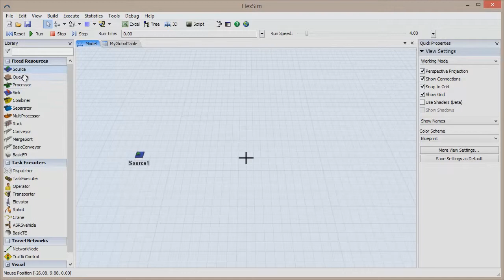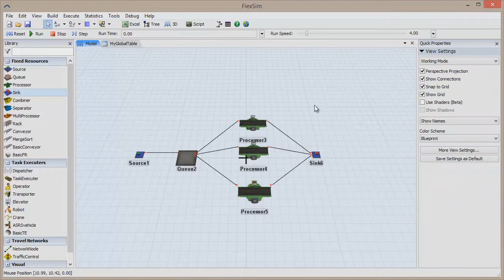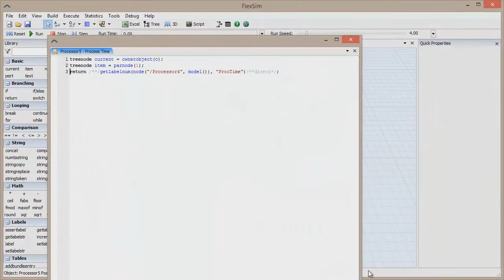Sampler - Novo recurso do Flexsim versão 7.0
Seja bem vindo a esta breve apresentação sobre o FlexSim 7.0
Neste vídeo, nós vamos dar uma olhada a um dos novos recursos adicionados no FlexSim 7: o Sampler.
Primeiro de tudo, vamos conversar rapidamente com um dos desenvolvedores da Flexsim Matt Long para nos falar um pouco mais sobre esta nova ferramenta. Matt, o que é Sample, e por que ele é tão importante?
Bem, é uma ferramenta de referência. Ela foi criada para eliminar algumas necessidades de escrever códigos, ou seja, programação, e fazer com que o desenvolvimento do modelo seja um pouco mais rápido e fácil.
Como você na verdade usa o Sampler?
Somente aponte e clique como o mouse; não existe uma forma errada de fazer isso. O Sampler é context sensitive, então ele irá apenas referenciar o que estiver sendo relevante com o que você estiver fazendo no tempo específico.

Onde eu posso encontrá-lo?
O Sampler foi colocado em várias partes do FlexSim 7, então você pode encontrá-lo em diversos lugares. Existe muito poucos elementos que o Sampler não pode referenciar: você pode selecionar objetos, números, media, e muito mais.
Obrigado Matt! Parece que o Sampler pode ser encontrado em diversos lugares, mas vamos dar uma olhada em alguns exemplos de como ele é usado.
Destaque qualquer objeto para visualizar sua tela de propriedades rápidas (Quick Properties). A forma e a cor de um objeto 3D pode ser encontrado na parte superior da janela Quick Properties, e o Sampler pode ser usado para rapidamente alterar estas propriedades de qualquer objeto. Primeiro, clique sobre o ícone do Sampler em formato de um conta gotas e clique sobre qualquer outro objeto, Flowitem, ou elemento de forma e aparência para copiar e aplicar a forma para nosso objeto. O Sampler logo abaixo pode ser usado para selecionar uma nova cor para este objeto. Você pode copiar qualquer cor dentro (ou fora) do FlexSim: somente de um clique rápido para "copiar" a cor de um elemento e aplicar para o seu objeto.

O Sample é uma forma conveniente para referenciar objetos, suas variáveis, ou suas propriedades. Somente deixe seu sampler pronto e clique sobre o objeto ou node que você quer referenciar; o Sampler insere o código correto para você, referenciando adequadamente ao objeto. Por exemplo, se você tiver dados que você gostaria de referenciar em uma Global Table, você pode facilmente copiar a célula para fazer referência para o seu conteúdo. Você pode selecionar uma label de um objeto ou Flowitem se ele se enquadra dentro do contexto, simplesmente selecionando o objeto com o sampler e escolhendo a label apropriada da listagem.
Referenciando qualquer coisa no código e nas opções de picklist baseado em código, é agora muito fácil e amigável com a adição do Sampler. Você pode destacar the parte que você quer alterar e, ao invês de descobrir exatamente como você irá referenciá-lo, somente copie o que você necessita com o sampler. Se você for escrever alguns códigos customizáveis e necessitar pegar ou ajustar um valor sobre um objeto, o sampler irá criar a linha toda de código para você. Somente selecione qualquer objeto com sample desde a janela de códigos para algumas opções extras: "Getters", pega todos os dados do objeto, enquanto "Setters" ajusta os dados para dentro do objeto. O código apropriado é digitado por fora e pronto para customizar. É um forma simples de encontrar uma variável, string, números, ou node que você está procurando.
Veja mais vídeos sobre alguns dos recursos do FlexSim e familiarize-se um pouco mais sobre a ferramenta, por favor, visite